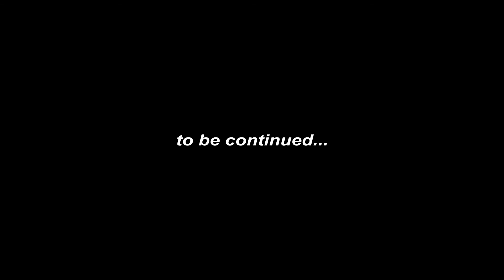GENSHIN IMPACT GATCHA LIFE!!!!!!!!!!! :3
if i get 6000k likes ill upload it anyways

all music used, in order

Angel Beats! - school days
home depot theme song
Ao Haru Ride - doukei
The Legend of Zelda - Kokiri Forest
Hunter x Hunter chimera ant arc op